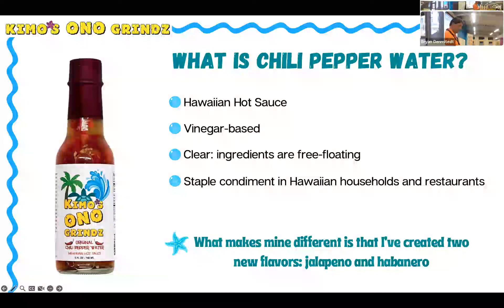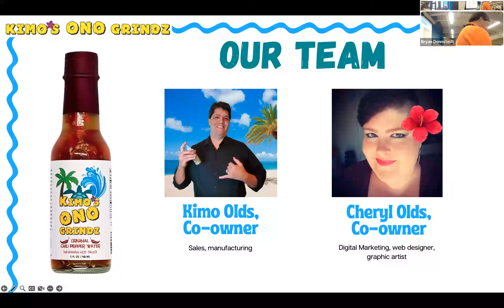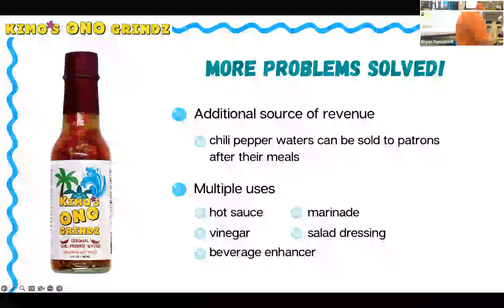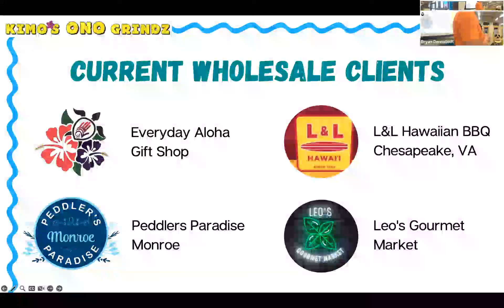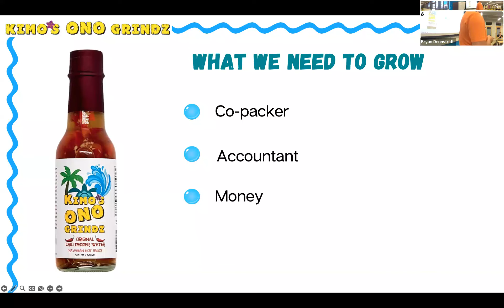Kimo's Ono Grindz Presentation 6/14/2023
Kimo's ONO Grindz Chili Pepper Water Hawaiian Hot Sauce is a unique blend of peppers, vinegar, salt, and garlic.

It makes a great dipping sauce, zesty salad dressing, marinade, glaze, beverage enhancer, and so much more!